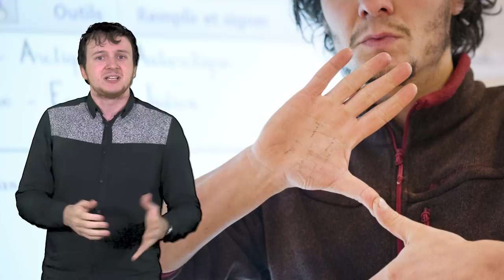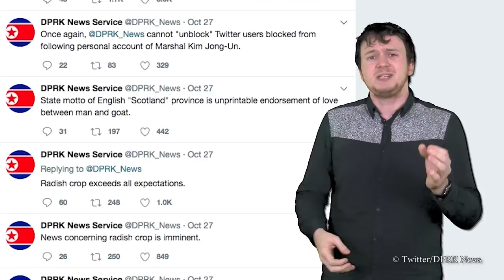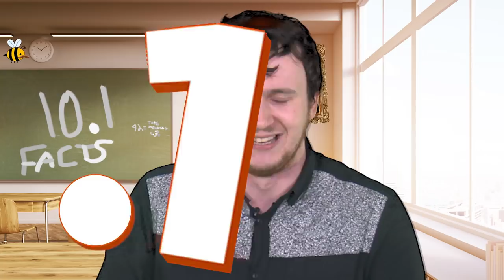10.1 Facts - Cows Vs Sharks & Ancient Rap Battles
Hello and welcome to a brand new feature on 101 Facts - 10.1! A tenth of what you're used to with 100% more of Sam's face. What more could you want? Let us take you on a factual journey from sign language puns to a cheese empire, via the easiest way to be a scientist ever.